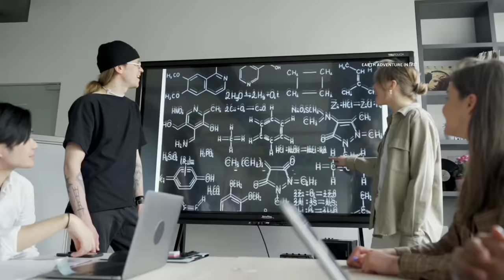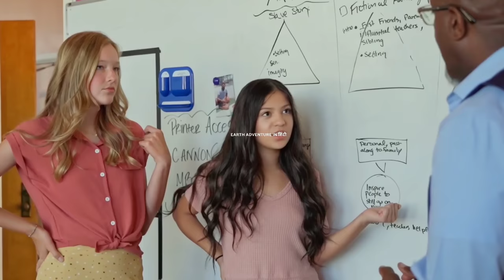आज भी ज़िंदा है ये megaladon ! biggest shark in ocean ! earth adventure in hindi